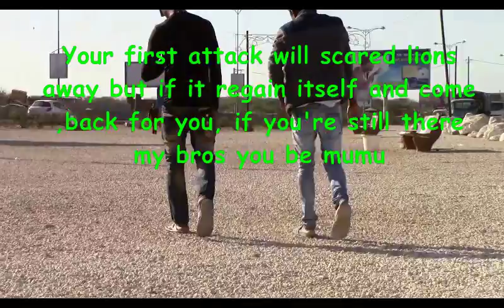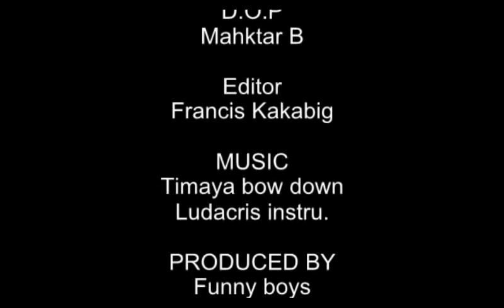MOUTH FOLLOW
Do you know that your first attack can scared lions away but if they regain themselves and decide to come back for you, my guy if you are still there you be mumu.